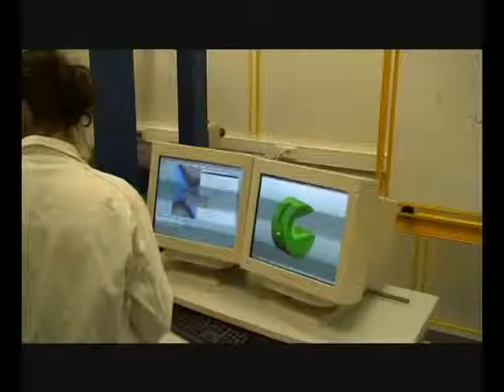Centrale Nantes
Enjoy a wonderful school !!